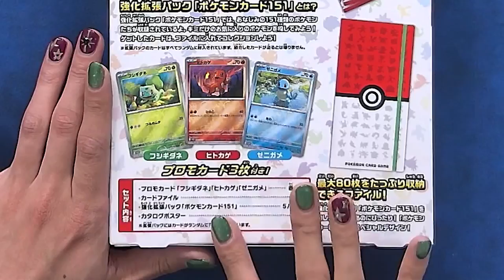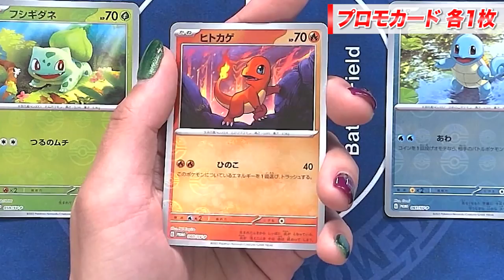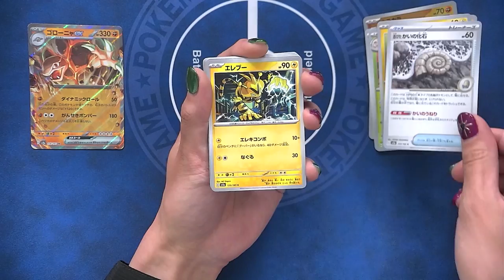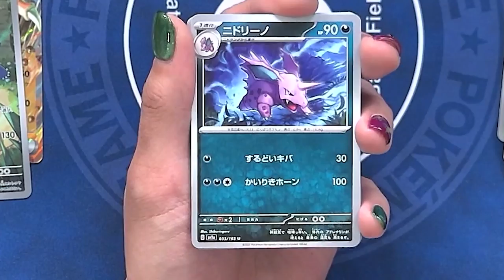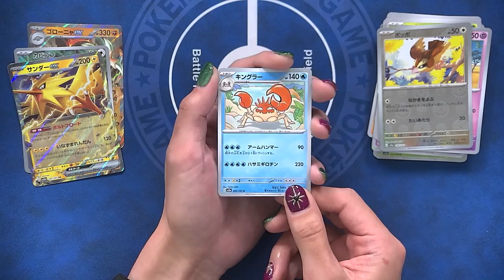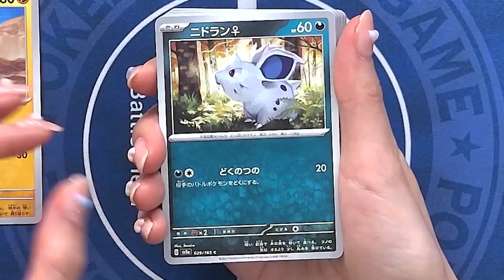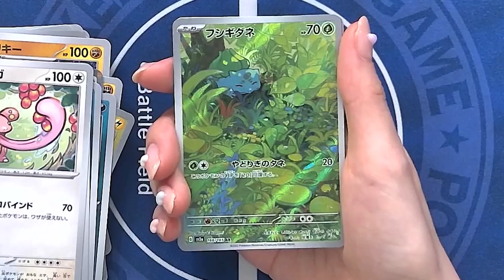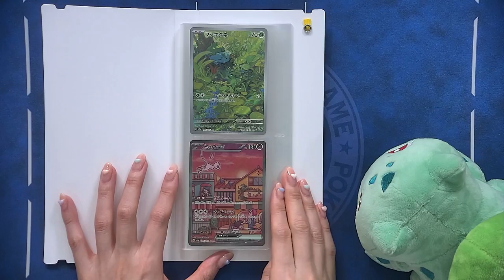【発売前に】「ポケモンカード151 カードファイルセット」2種を開封！【ポケカ】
今回は、6月16日（金）発売の「ポケモンカード151 カードファイルセット モンスターボール」と「ポケモンカード151 カードファイルセット フシギバナ・リザードン・カメックス」を発売前に開封していくぞ！

【ポケカ開封】「ポケモンカード151」を発売前に開封！未公開のSRも登場！？【ポケカ】